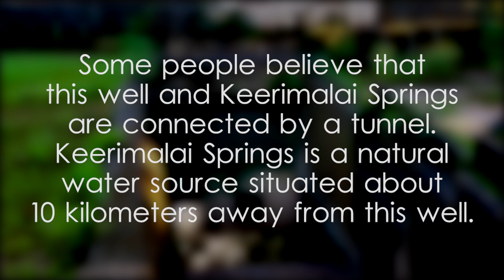Nilavarai Well - video 1